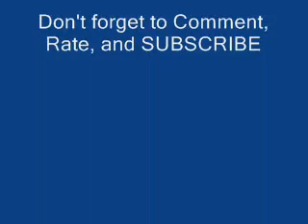Verruct Theme song (Nazi Zombies)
This is the awesome Verruct theme song.
In case you guys are wondering the name of the song is lullaby for a dead man.
If I get 10 likes I will upload the Kino Der Toten theme song.